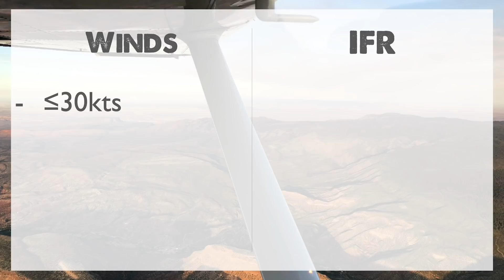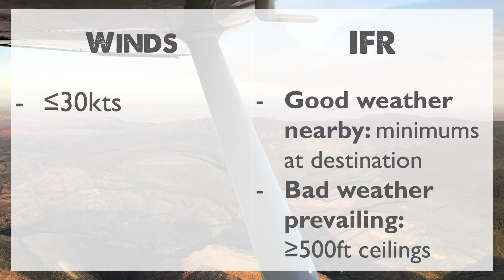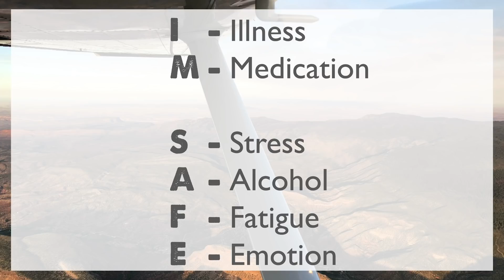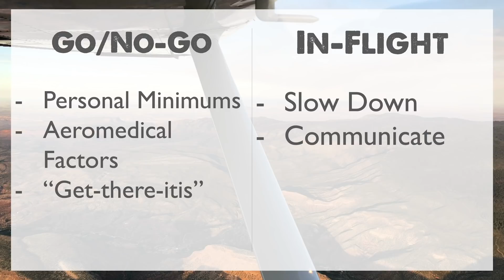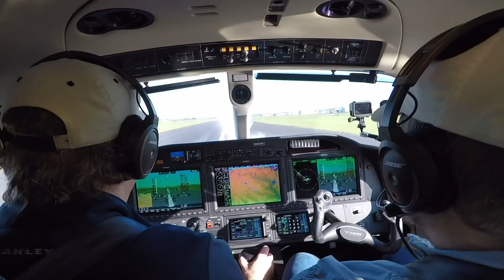How to Be a Low-Time Pilot (But Not Behave Like One)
While there's no substitute for experience, there ARE behaviors we can model as lower-time pilots that the more experienced guys exhibit. Here are four of the things I'm trying to model and pursue in my own aviation journey based on what I see my more experienced pilot friends talking about and doing. I hope it helps make us safer pilots and gives us valuable experience in the process.